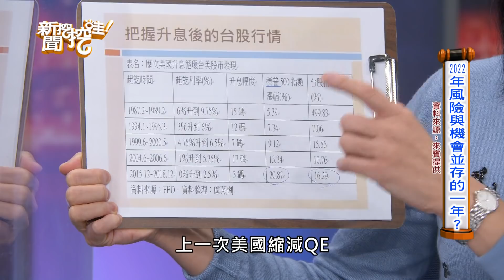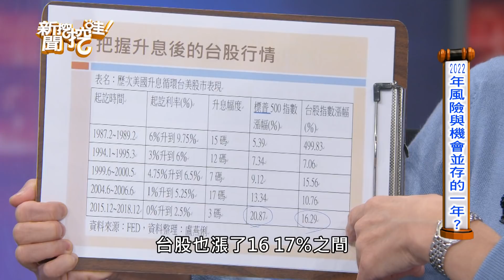【精華版】命理師鐵口預言！2022壬寅年這件大事將發生！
2022壬寅年命理師鐵口預言的震撼大事件！
台灣跟世界的脈動比你想的還要更貼近！